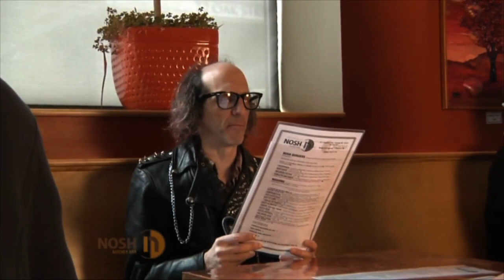NOSH TV Commercial directed by Mort Todd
Here's an amusing spot produced by Station A for the Nosh Kitchen Bar in Portland, Maine. It was written & directed by Mort Todd, who is also responsible for Nosh's popular and sometimes controversial print ad campaign. Shot on location at Nosh Kitchen Bar on 551 Congress Street in Portland, Maine. Thanks to Mark Hardin and WPXT TV.

Featuring Nosh Chef Jason Loring, Matt Moran and Steve Tuggle. Actors: Megan Stanley as the Waitress, Jordan Kratz and Nyla Smith-Lachman as the main Vegans, along with David Aceto, Jennifer Anastasoff, Jake Boston, Viki Brothers, Jeremie Buck, Florence Cooley, Tera Cooley, Mikayla Damon, Aharon Hebert, Jessica Quick, Eszter Szucs, Jimmy Tran, and Robert Ulrich as the customers.

Special thanks to Richard Julio and Tom Barr